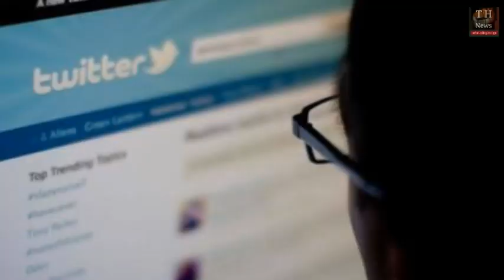desh duniya ki kash khabar shalini srivastava ke sath